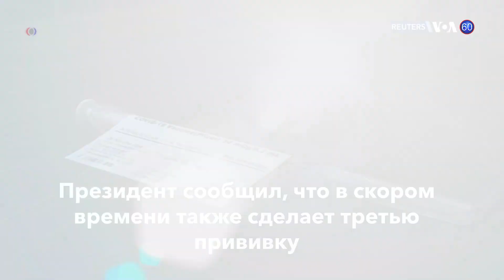Новости США за минуту: гаитянские мигранты покинули лагерь в Техасе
Мигранты // Вакцинация //Бустер // Пожары.
Главные новости США за 25 сентября 2021